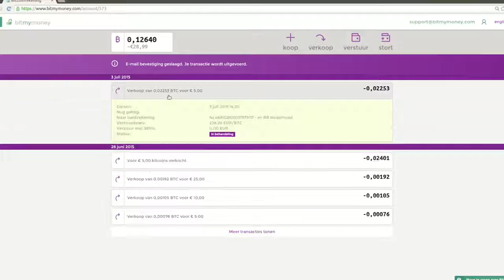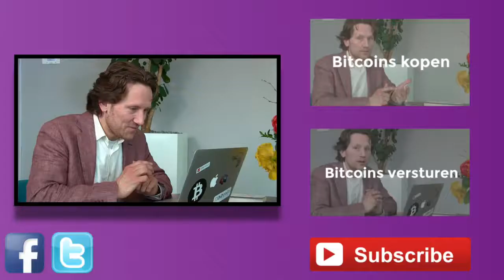Hoe kan je jouw bitcoins verkopen E011